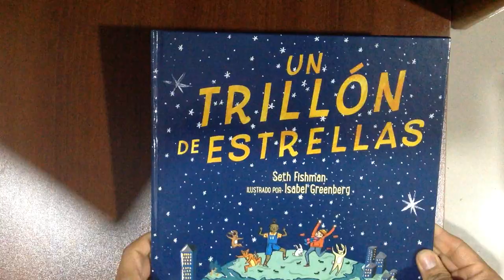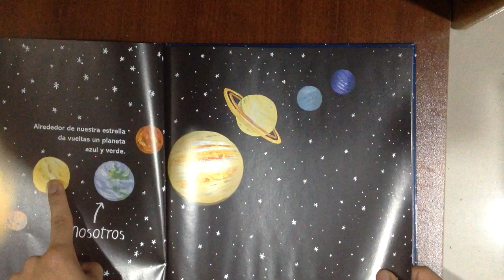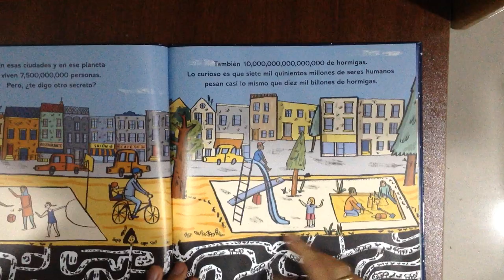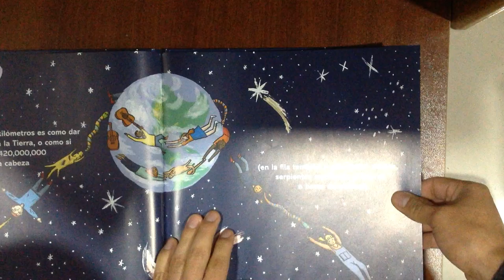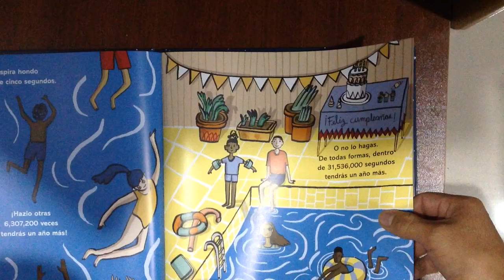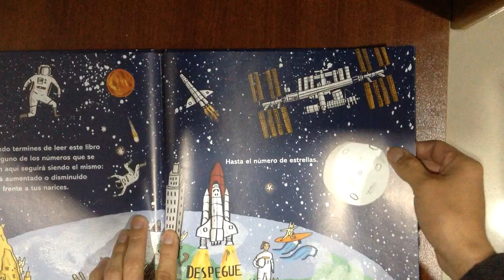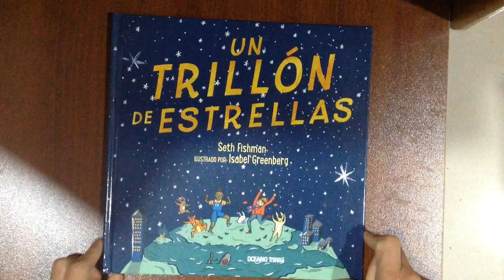UN TRILLON DE ESTRELLAS (Cuento Infantil) por Seth Fishman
En este álbum ilustrado de no ficción Seth Fishman busca hacernos pensar en toda clase de números, desde los más inimaginablemente grandes hasta uno de los más únicos e importantes (al menos para nosotros): ¿Cuántas hormigas hay en el mundo? ¿Cuántos árboles? ¿Cómo podemos saberlo? Mediante textos e imágenes juguetones, tan lejanos de las áridas páginas de un libro de texto como pueda imaginarse, los autores nos hacen pensar en cómo cuantificamos las cosas que nos rodean, y cómo esas cifras cambian continuamente, desde la cantidad astronómica de estrellas de nuestro universo hasta el número de conejos que saltan sobre la Tierra.

Autor: FISHMAN, SETH
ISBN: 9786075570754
Editorial: OCEANO TRAVESIA
Idioma: Español
Medidas (ancho x alto cm): 26 x 26
Páginas: 40
Peso (Kg): 0.415000
Presentación: Tapa Dura
Publicación del libro 2020